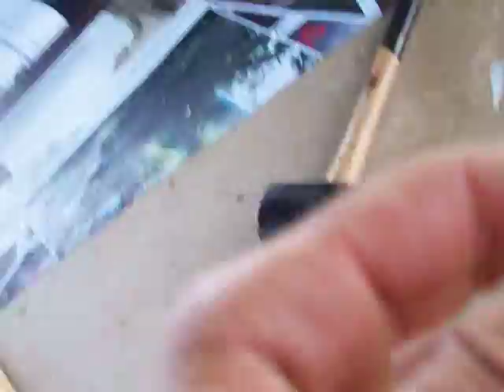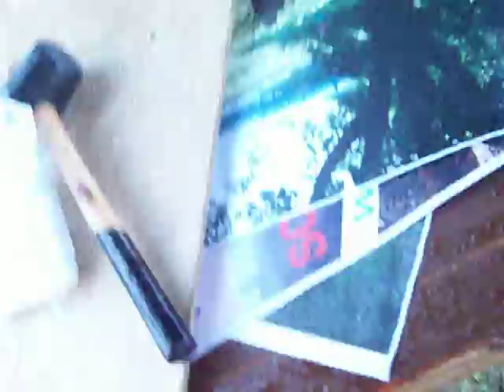25.7.08 2 - Gewitterkuscheln